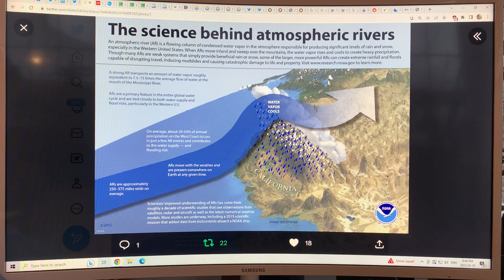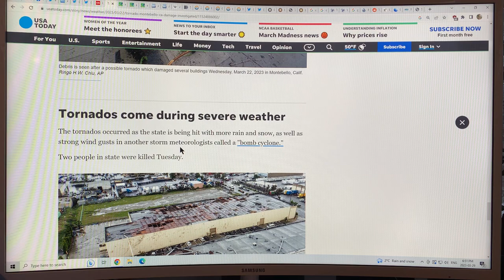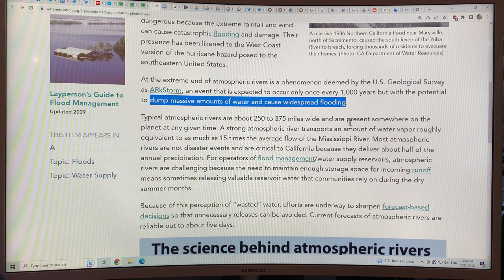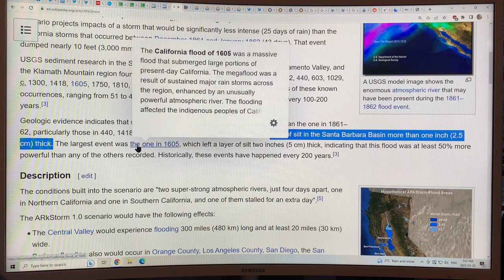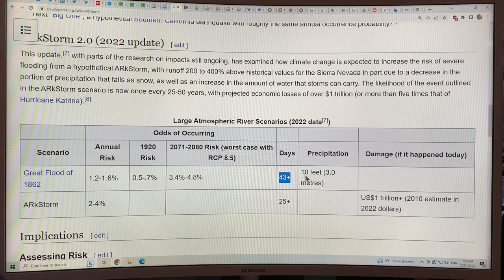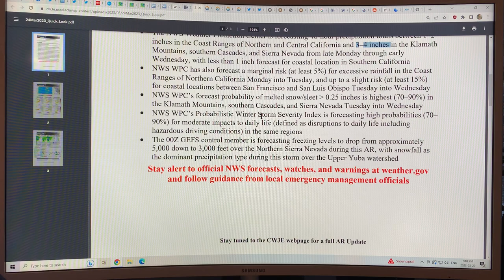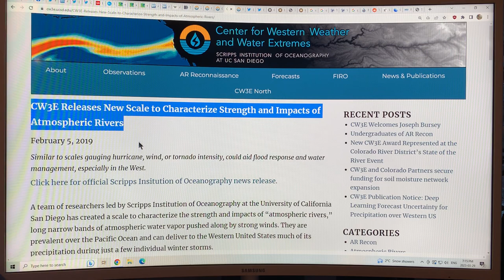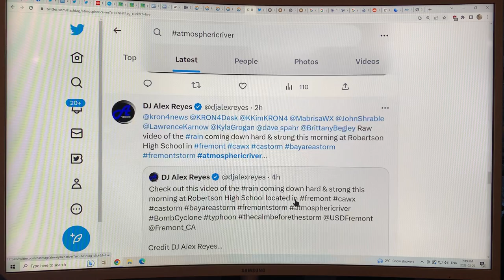Cascade of Atmospheric Rivers Dump Rain and Snow on California, and even Spawned Tornadoes: 1 of 2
A while back I filmed several videos on the science of Atmospheric Rivers (ARs).

A whole series of ARs has formed in the Pacific Ocean, mostly near Hawaii, travelled across the Pacific and made landfall in California (13 ARs so far this season hitting West coast). This has led to copious amounts of rainfall and flooding, and when lifted by the Sierra Nevada Mountains to higher elevation has dumped record amounts of snowfall, up to and exceeding 713 inches thus far (about 60 feet). Amazing photos from the mountains show ski lifts with snow so deep one can walk next to the pulleys and cables on the supporting ski lift pylons.

Not only that, one of the ARs last week generated enough energy to spin off a couple of tornadoes, namely an EF0 and an EF1, the latter hitting Motebello in Greater Los Angeles damaging some industrial buildings. Tornadoes in California are extremely rare, but the state does get about 10 small ones per year. As the winds originating from the AR crossed the country, they eventually acted as the seed to some of the frontal storms that generated mesocyclones and supercells that led to one of the tornado outbreaks in the southern states.

Unfortunately, Atmospheric Rivers are expected to become more common and stronger from climate change, and a long duration series of atmospheric rivers could cause as much as $1 Trillion dollars of damage in an ARkStorm type event, which can have a return interval as low as even 25 to 50 years. This would be catastrophic not only for California, but for the entire country and the global food supply if it wiped out California’s crops that are in great demand around the world.

to support my research and videos as I connect the dots on abrupt climate system change.